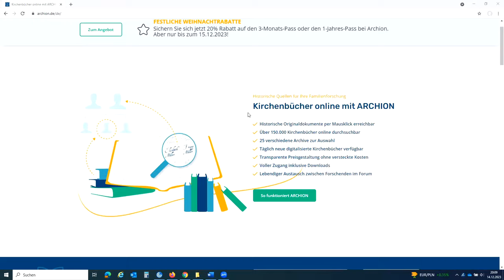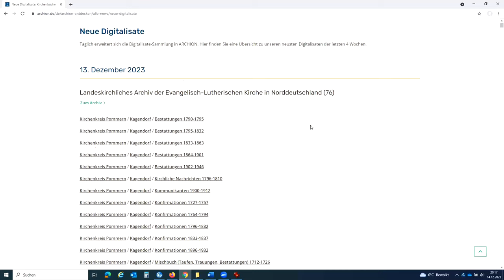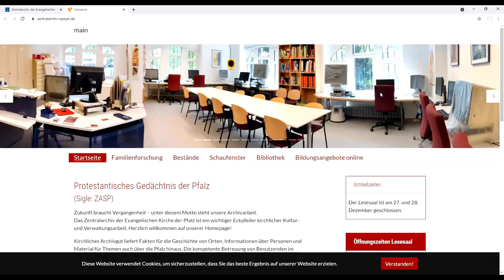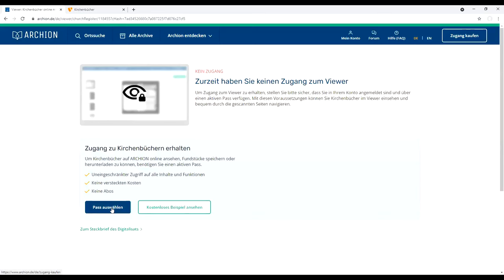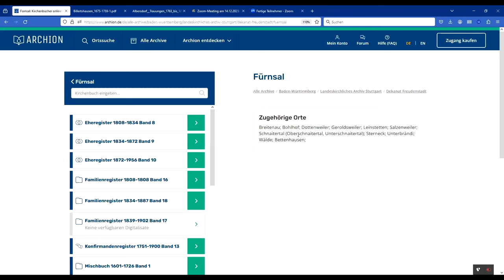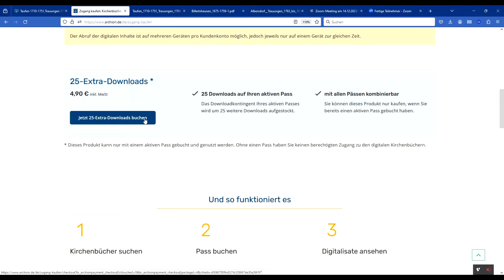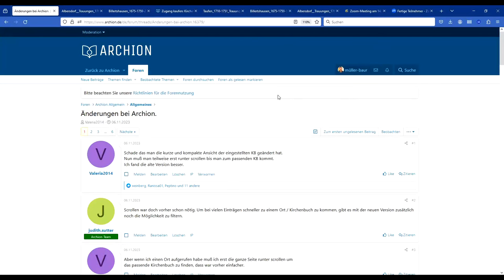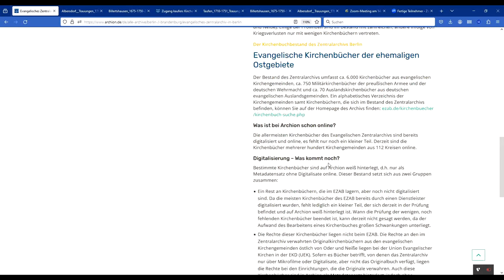Archion in neuem Gewand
vorgestellt von Harald Müller-Baur, Geschäftsführer von Archion